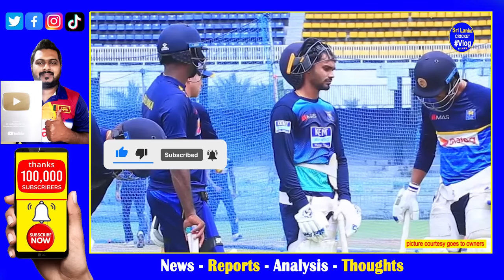Asia Cup 2023 Sri Lanka Intra Squad 40 Over Practice Match Highlight Report| Dimuth Karunaratne 100